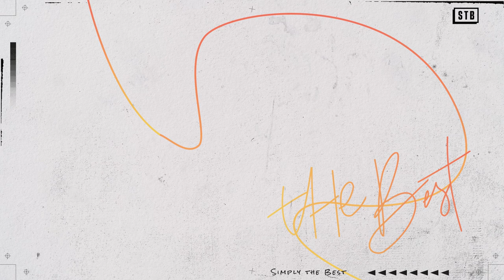Kalidou Koulibaly reveals TOUGHEST Champions League striker | Simply The Best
Kalidou Koulibaly has revealed which Champions League star is the hardest striker he has faced.

The Chelsea defender also selects the best team-mate he has played alongside during his career.

Koulibaly, who spent eight years at the Stadio Diego Armando Maradona with Napoli, explains what it felt like to play in front of Gli Azzurri's passionate fans.

The Senegal star becomes the latest Premier League player to answer the tough career questions in 'Simply The Best', joining the likes of Emi Martinez, John Stones and Kieran Trippier.